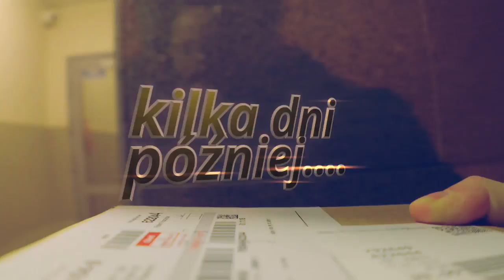Nemi - Słodziaki atakują!! Weź mnie do domu!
Cześć!!! ❤ ❤ ❤

Miło mi, że ponownie do mnie trafiliście 😊

Na moim kanale będziecie mogli zobaczyć jak radzę sobie z muzyką 😜  Jestem początkującą piosenkarką, a tutaj dowiecie się jak powstają moje teledyski i piosenki, ale nie tylko! Będą również filmy i vlogi z różnych sytuacji mojego życia, no i moich zmagań związanych z dążeniem do kariery w branży muzycznej! 😊

A w tym filmiku robię sesję zdjęciową 😜

► Zostawcie suba i bawcie się razem ze mną!